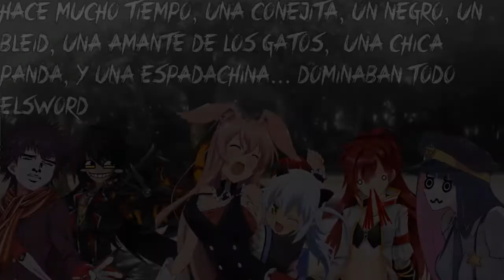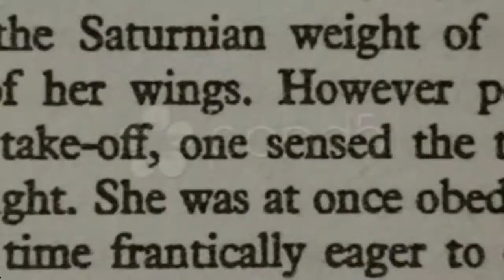Flatliners Cap 1-El comienzo y el aburrimiento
Muy bien, se que es muy corto y que alomejor no seas tan gracioso, pero ise lo que pudo... yo solo, y se que tambien es muy poco para tanto tiempo de preparacion, pero eso de hacer renders, estudíar, convivir con la gente que te rodea, pues... no es tan facil, pero bueno, este proyecto es mas apegado a unos admins que son amigos mios n-n... trato de recordar o imaginar cosas que pasan entre nosotros y plasmarlas en un video, aun que otras tambien seran falsas, para intentar que sean graciosas, bueno, sin nada mas que decir, disfruten del video, si es que leyeron primero esto a que ver el video

Visita la pagina de Mundo elsword, si te gusta el juego de Elsword, creeme, no te arrepentiras, ya que tienen muy buen contenido